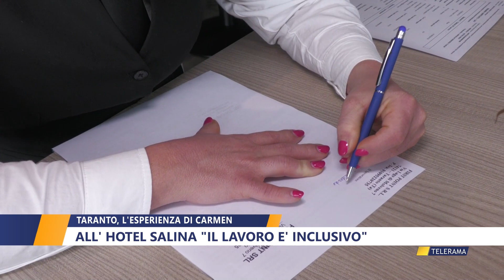L'ESPERIENZA DI CARMEN ALL' HOTEL SAINA IL LAVORO E' INCLUSIVO DI NICLA PASTORE